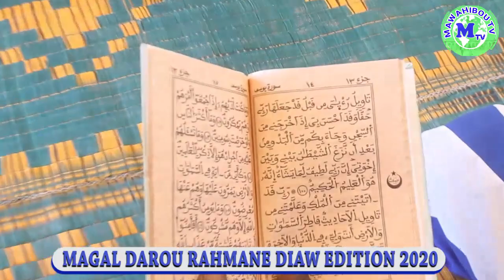Ouverture Magal Darou Rahmane Diaw édition 2020